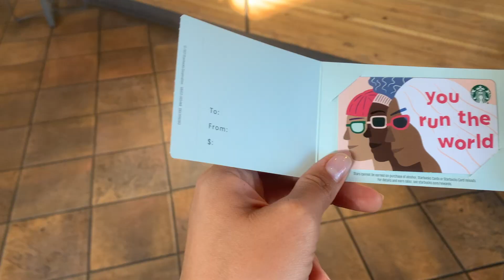celebrating my sister's birthday 🎉 🥳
Hello Ya’ll,

Welcome back to another video! Hope you enjoy this video regardless of my mistake 😅

-Rosalinda 🌹